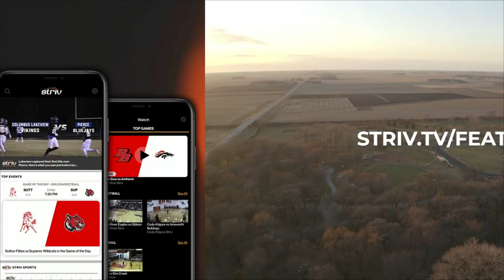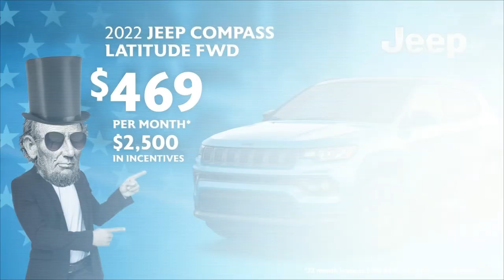Bishop Walsh vs Chicago Prep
Heartland Hoops Classic 2023

From the Heartland Events Center in Grand Island, NE. February 10th, 2023
Bishop Walsh (MD) defeats Chicago Prep (IL)